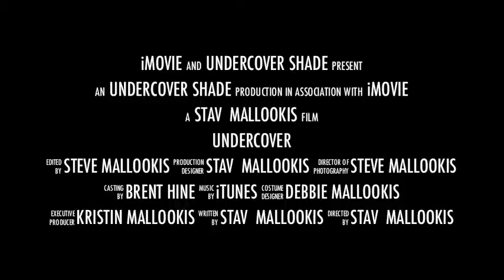Undercover Popup-Shade Trailer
Undercover Trailer